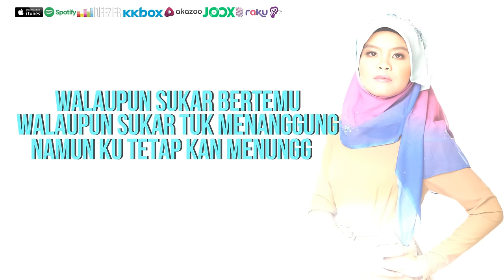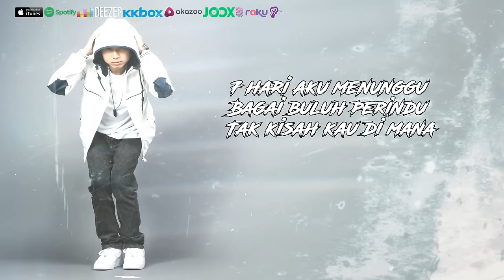Wani Feat. Juzzthin - Kembalilah (Official Lyric Video)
Wani performing her new single, KEMBALILAH featuring Juzzthin. Say "NO" to piracy either physical or digital content.

KEMBALILAH
Wani Feat. Juzzthin
Lirik: DJ Fuzz / Amzar Viral